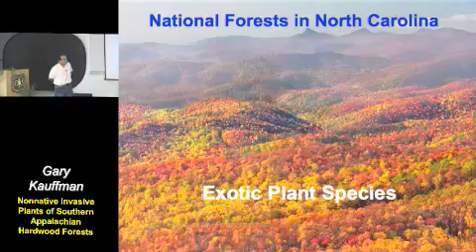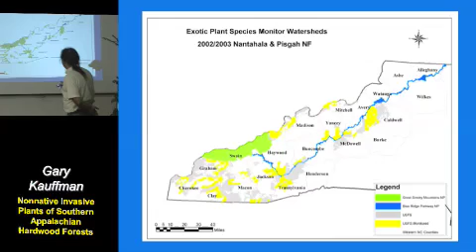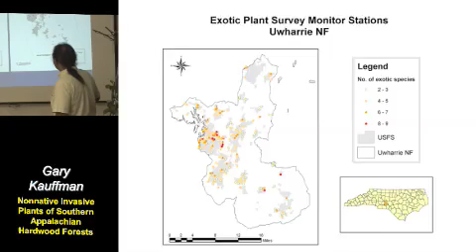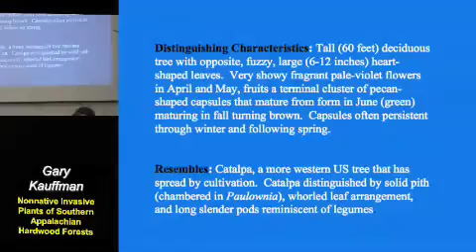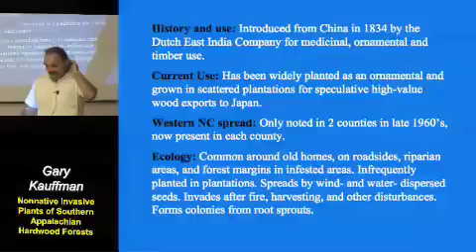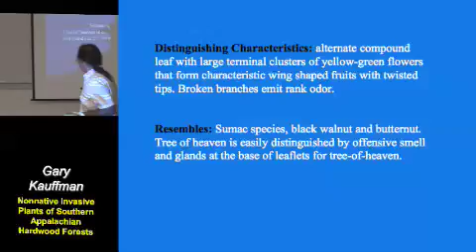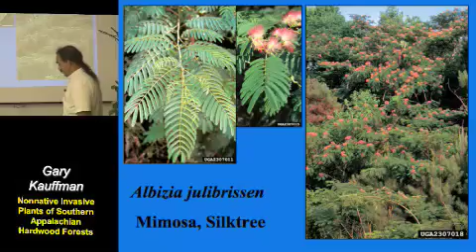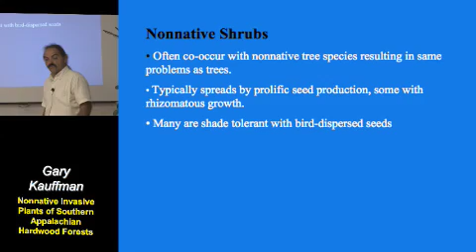Nonnative Invasive Plants of Southern Appalachian Hardwood Forests Pt. 1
Gary Kauffman: Forest Health

Objectives:
    Learn how nonnative invasive plants in Southern Appalachian hardwood forests proliferate, spread, and persist within different native plant communities.
    Learn how nonnative invasive plants in Southern Appalachian hardwood forests negatively impact the economy, environment, or human health.
    Learn how to recognize and control specific nonnative invasive plants posing the greatest threat to hardwood forests in the Southern Appalachians.